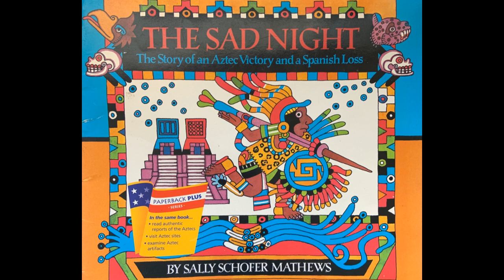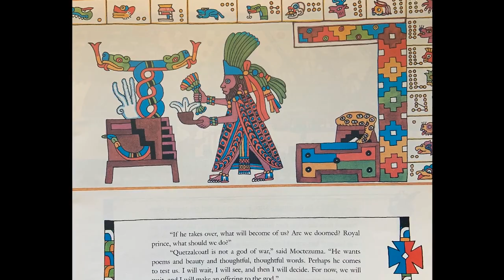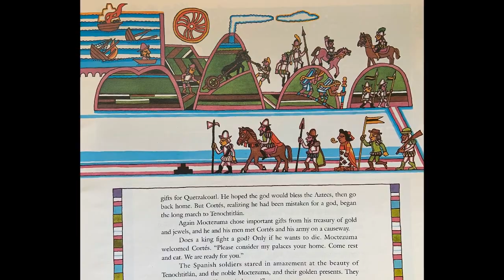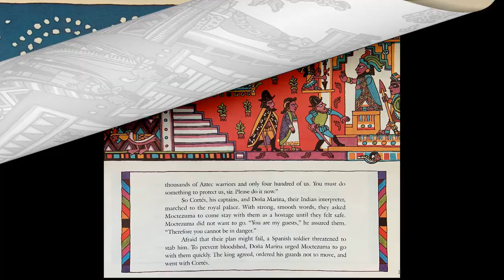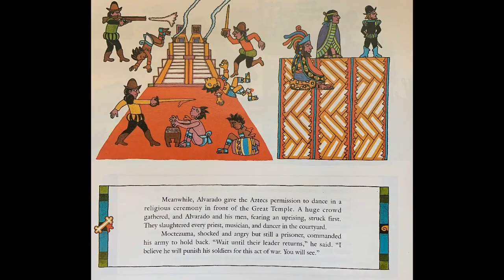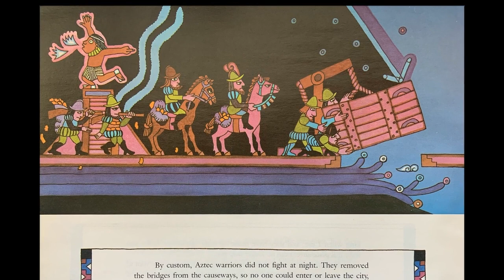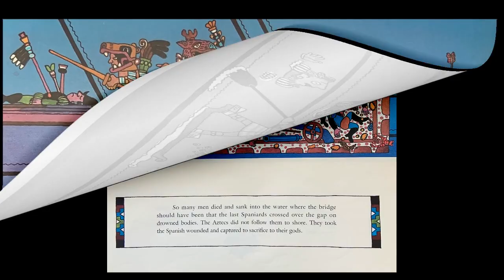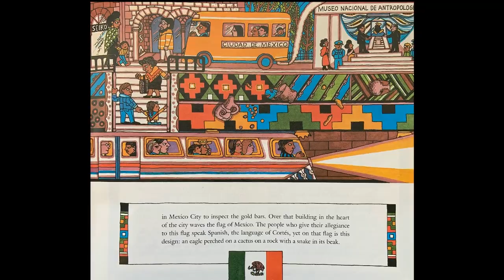The Sad Night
Read Aloud to coincide with Aztec Warriors lesson